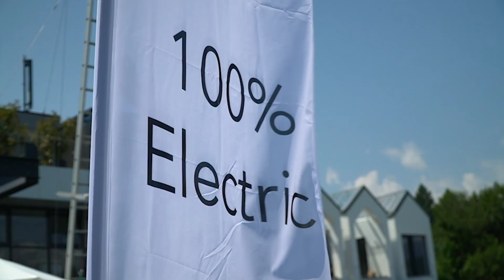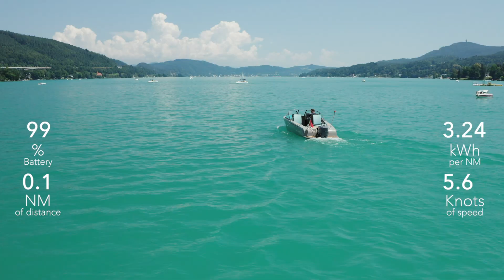See the Candela C-7 on the lake - Austrian Virtual Test Drive [German Audio]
Follow along on a virtual test drive on beautiful Lake Wörthersee with our Austrian Dealer Boote Schmalzl.

Lake Wörthersee is renowned for being the home of hundreds of electric boats. This makes the fact that Boote Schmalzl, themselves revered for their experience and skills with electric boats, went ahead and bought a Candela C-7 as their first-ever demo boat.

Enjoy the next generation of boats.